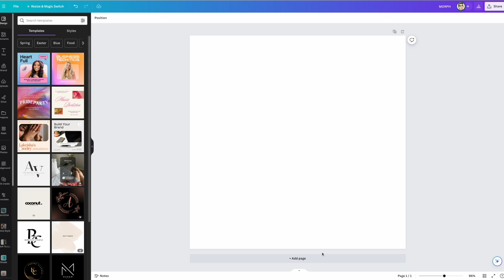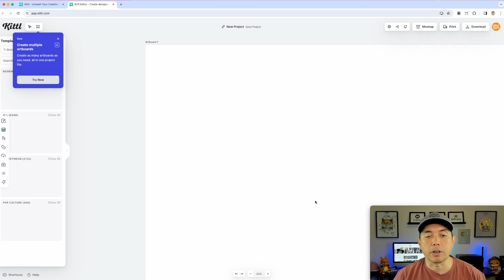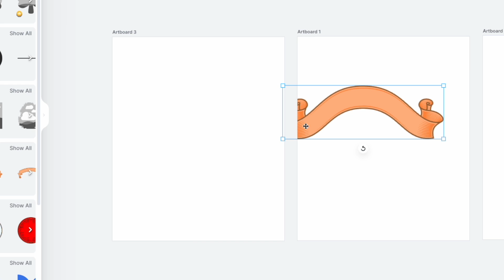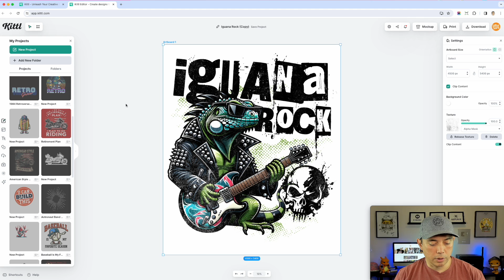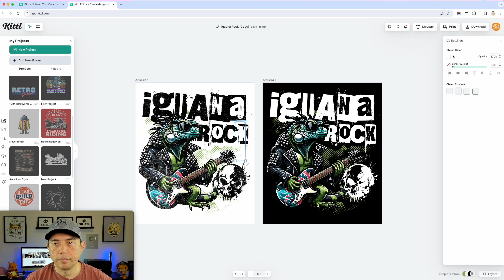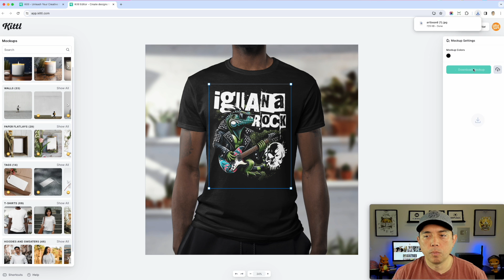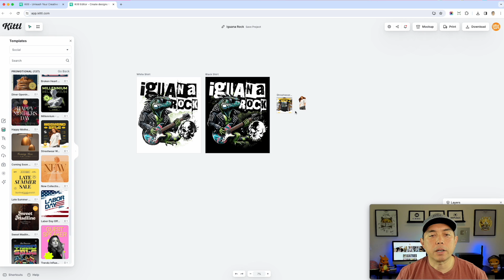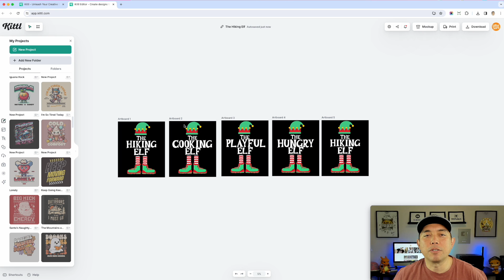What Can You Do with Kittl's New Infinite Canvas Feature?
Kittl just got even better. You can now add multiple artboards to a single project. Perfect for those doing multiple designs or different sizes for different products.